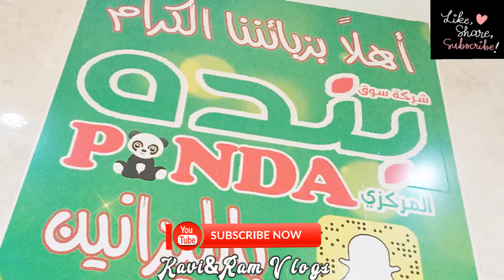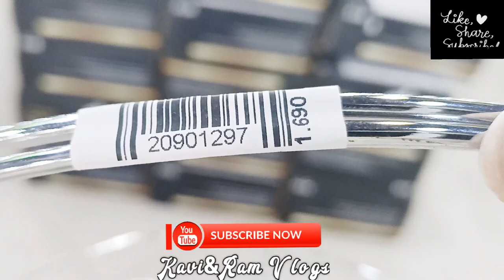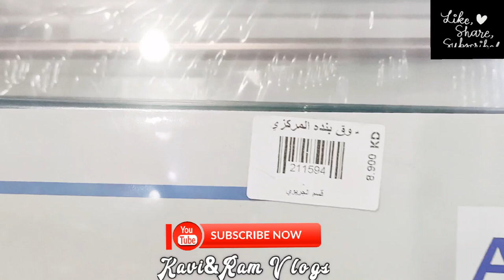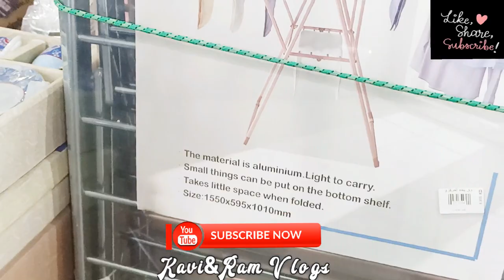part 1 KUWAIT Panda hypermarket shuwaikh | shopping haul |newly renovated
hi friends,

I have recently visited pandaHypermarket shuwaikh KUWAIT after lockdown.

and its newly renovated,has variety of items than before.

if you like this video, kindly support us

thank you with loads of love